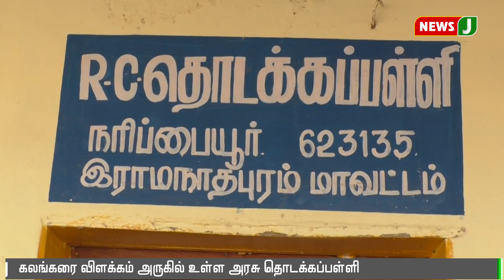ராமநாதபுரத்தில் பழுதடைந்து கிடைக்கும் கலங்கரை விளக்கம் || Ramanathapuram || Lighthouse